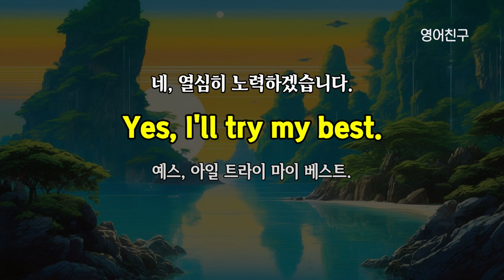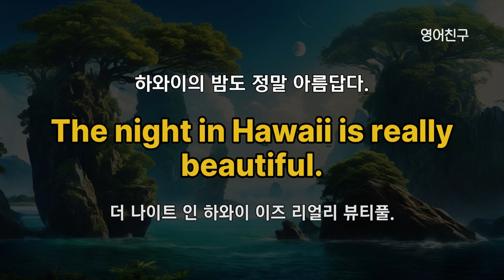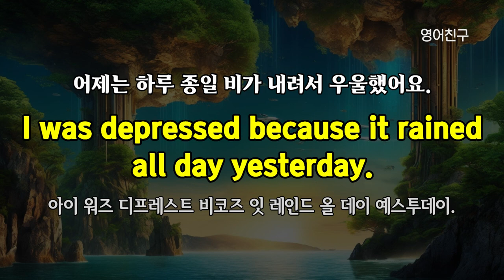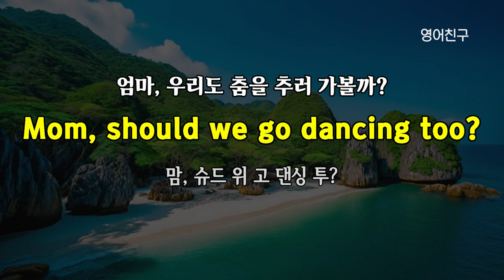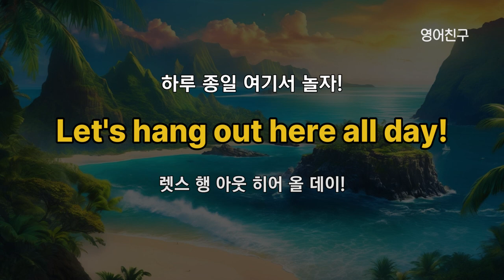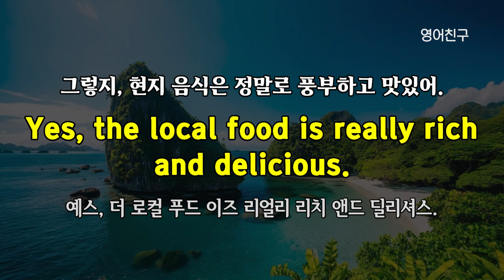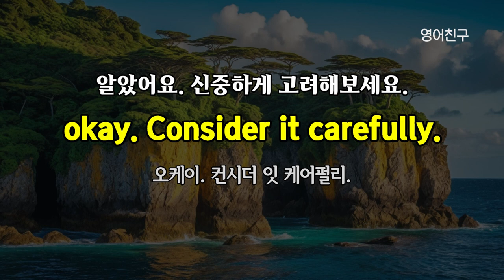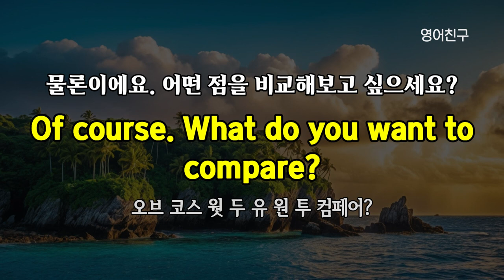#311 손쉽게 배울 수 있는 영어 l 영어회화 300문장